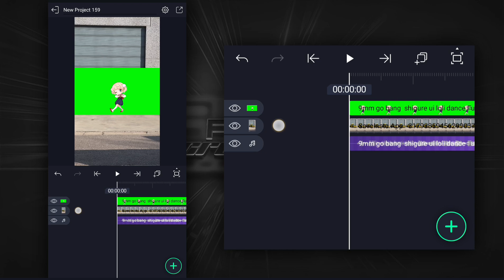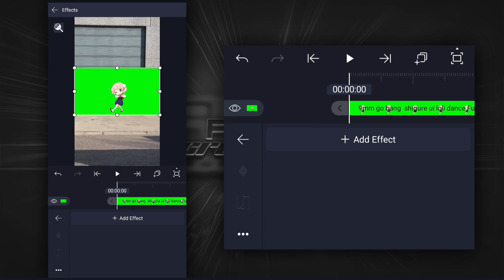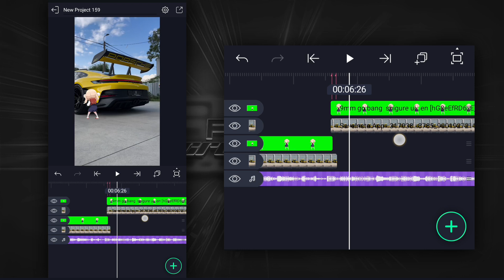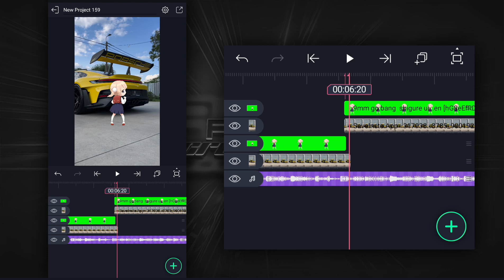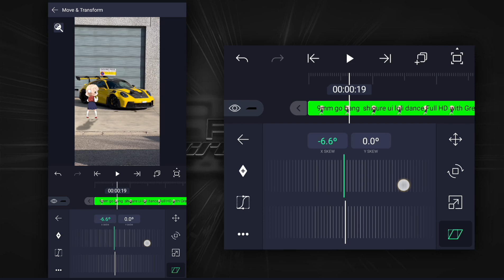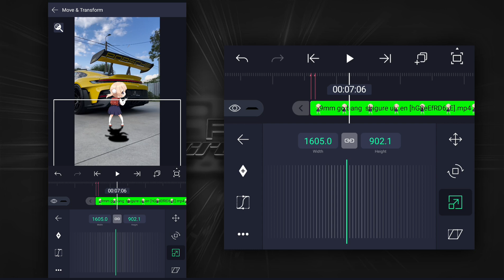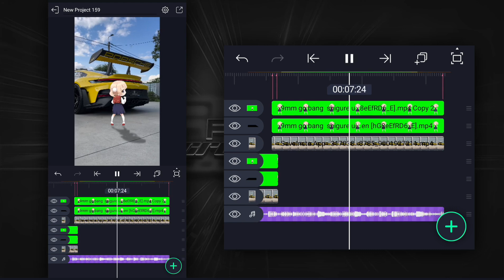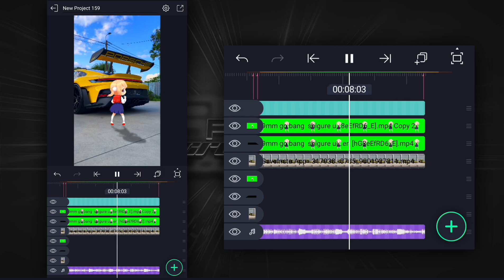ALIGHT MOTION \ - Viral Anime Girl Dance Car Edit tutorial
App Requires \ -

Alight Motion

Download  \ -

Music Credit  \ -

Credit  \ -

I Use  \ -

Thumbnail Editing - Alight Motion

Hashtags  \ -